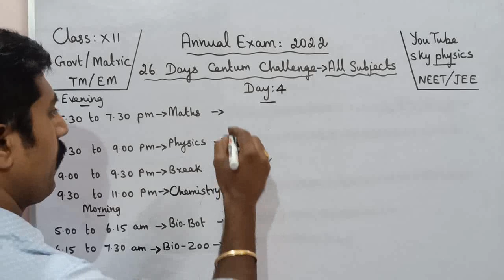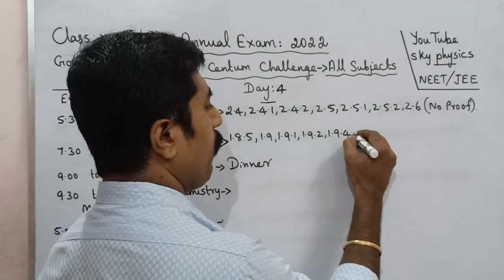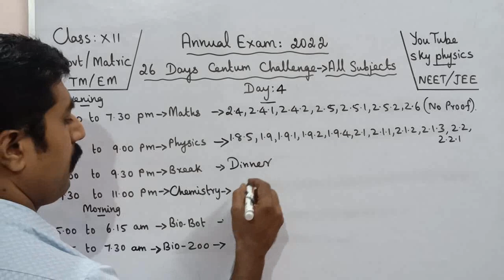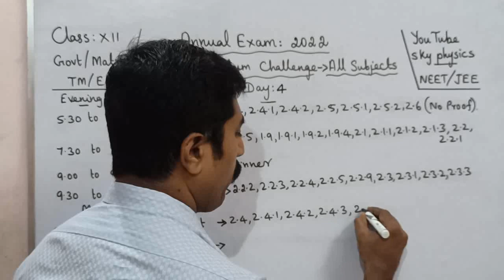Day 4|Annual Exam 2022|26 Days centum challenge|all subjects|Class 12|sky physics